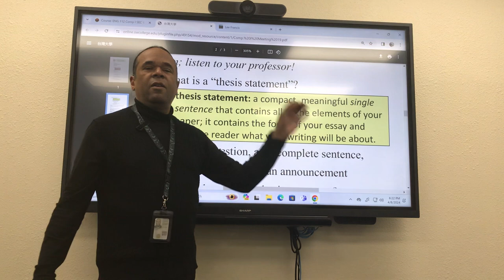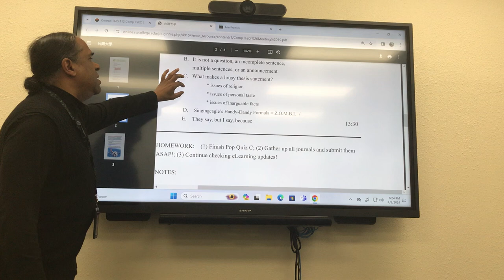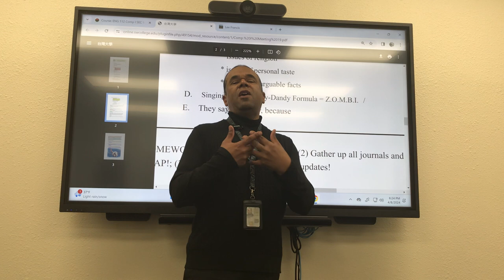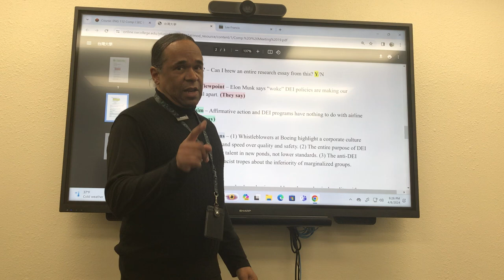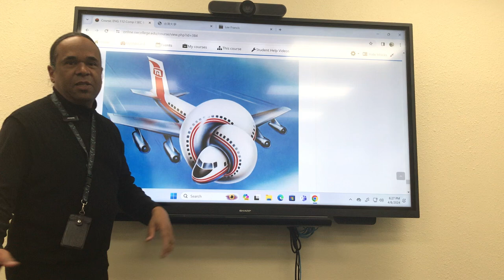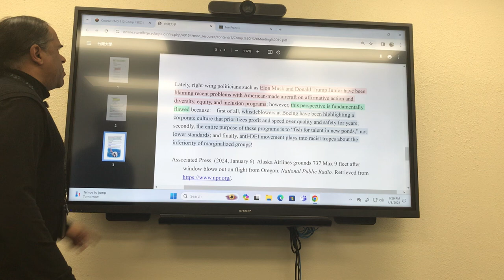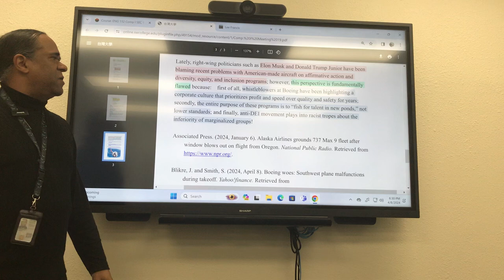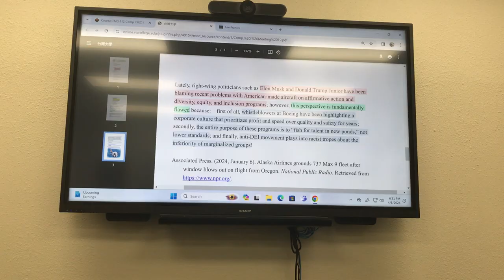Composition I, Sisseton Wahpeton College: False Dilemmas, DEI, and Thesis Statement Workshop, Part 2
Continued discussion of with false dilemmas, along with thesis statements.